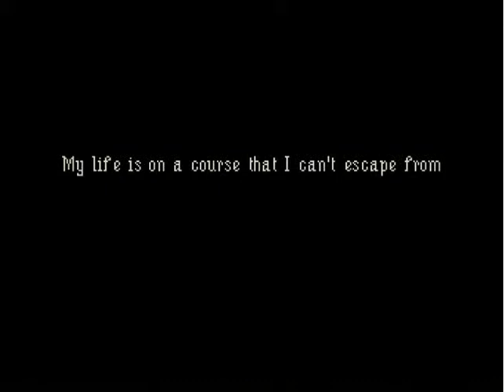THE LAST DOOR CHAPTER 1: PART 1: THE MYSTERY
Hello guys and gals welcome to The Last Door! a very mysterious mystery game about mysteries. Please enjoy!!